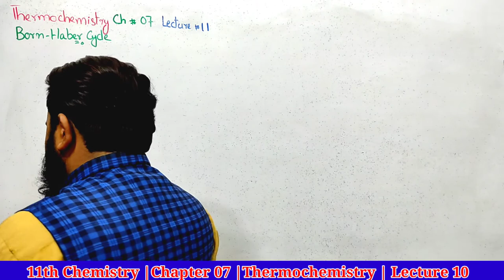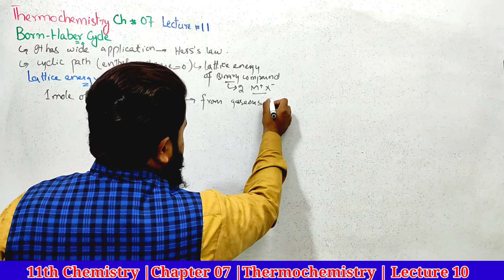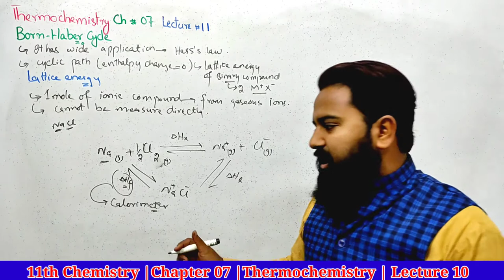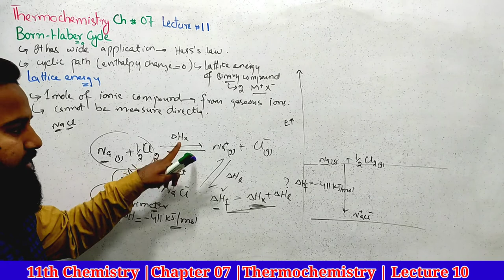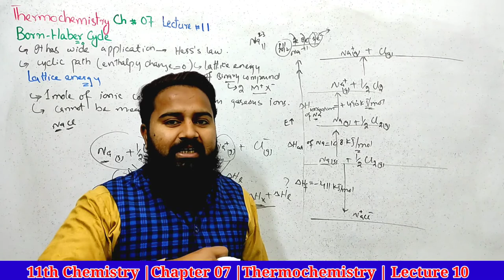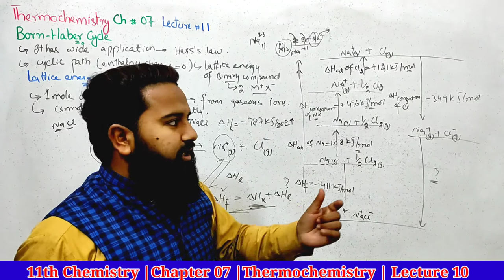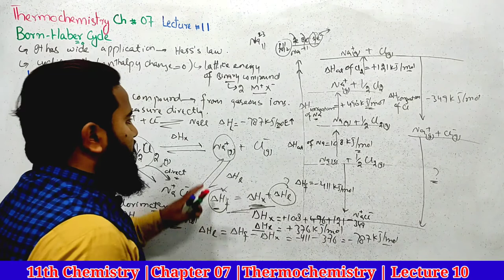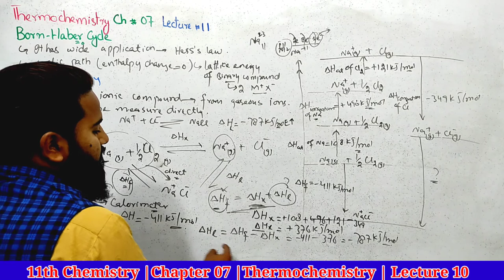11th Chemistry | Ch 07 | Lec 11 | Born Haber Cycle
Born Haber Cycle,Hess's law,Hess's law Applications,thermochemistry,enthalpy of Atomization,enthalpy of ionization,lattice energy,1st Year chemistry